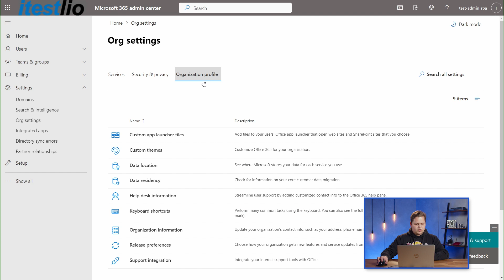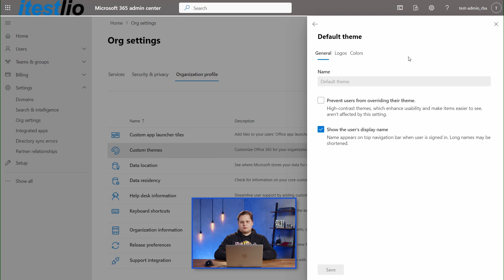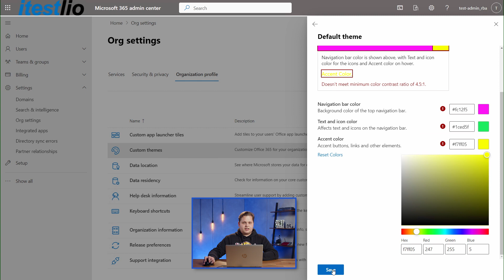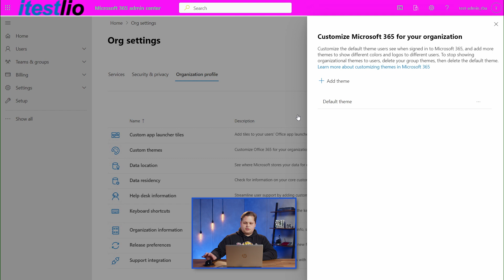Firmenbranding für Weboberflächen erstellen – Microsoft 365 Tipps 09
Firmenbranding für Weboberflächen in Microsoft 365 erstellen? - so geht's:

Im heutigen Tipp-Video zeigt euch unser Cloud-Experte Raphael, wie ihr euer Firmenbranding in die verschiedenen Microsoft 365 Webportale integrieren könnt. Dabei ist der Banner gemeint, welcher sich in bestimmten Portalen am oberen Bildschirmrand befindet. So zum Beispiel im Microsoft 365 Admin Center, im SharePoint Admin Center, aber auch User-seitig zum Beispiel in SharePoint-Sites sowie im Office-Portal. Mehr zur Konfiguration des Customer Headers erfahrt ihr im Video.

➡ Wie ist deine Meinung zu dem Thema? Lass es uns in den Kommentaren wissen. 👇

➡ Dir gefällt dieses Format? Wir freuen uns über dein Like. 👍💙

Wir möchten euch beim Weg in die Cloud ☁ behilflich sein und zeigen die Möglichkeiten, Tipps und Tricks, aber auch die dort lauernden Stolperfallen.

-- Themenübersicht --
00:00 - Intro
00:10 - Konfiguration im Microsoft 365 Admin Center
03:13 - Outro